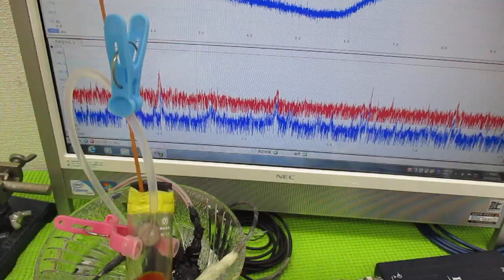メガヘルツの超音波発振制御プローブを利用した実験動画 ultrasonic-labo